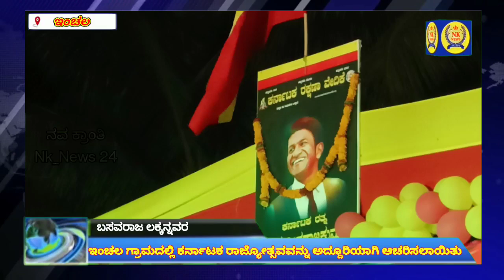ಇಂಚಲ ಗ್ರಾಮದಲ್ಲಿ ಕರ್ನಾಟಕ ರಾಜ್ಯೋತ್ಸವವನ್ನು ಅದ್ದೂರಿಯಾಗಿ ಆಚರಿಸಲಾಯಿತು